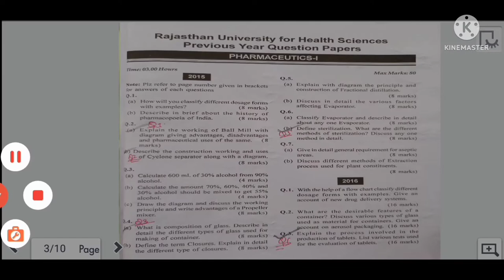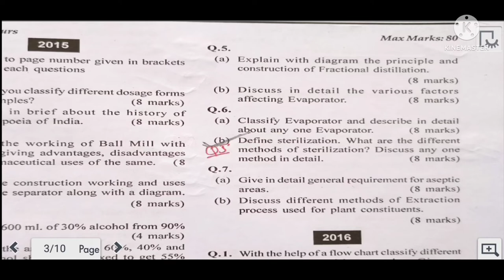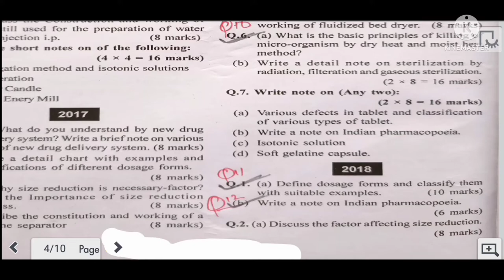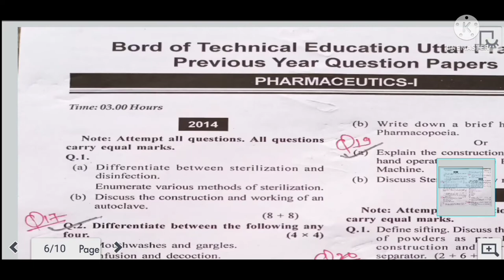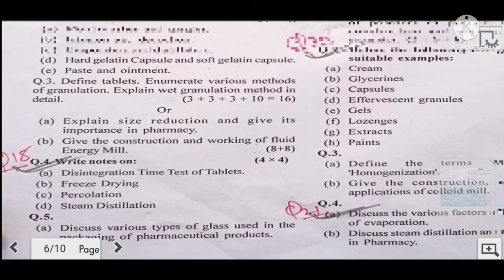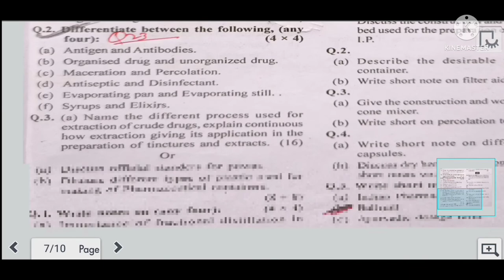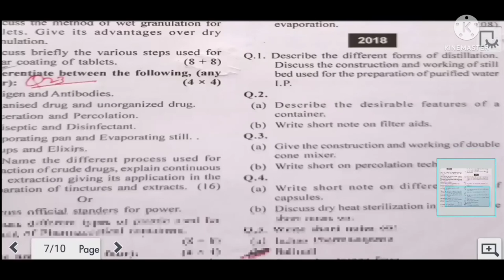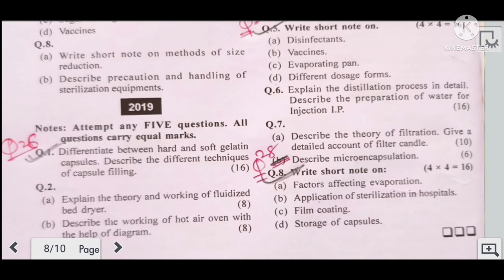Most Important Questions Of Pharmaceutics For D.pharma 1st year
Top 30 most important questions for pharmaceutics
D.pharma 1st year
pharmaceutics -1